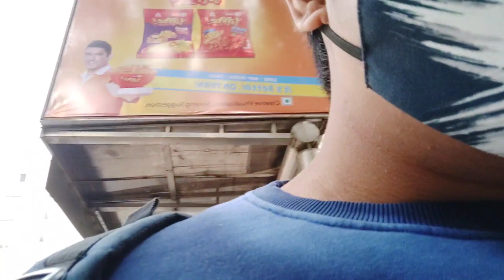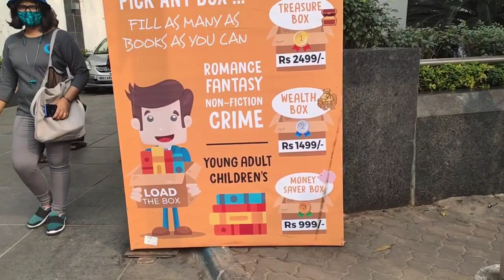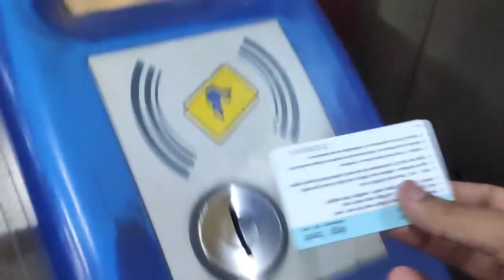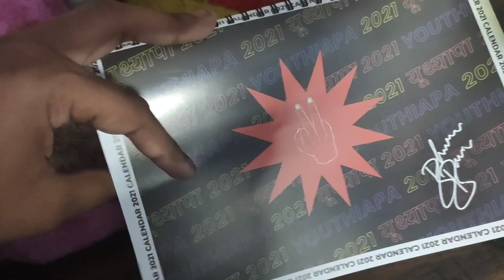We missed the train because of him | JAGUAR NUB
A small vlog :) (don't mind my bad vlog skills)
Keep supporting 😊